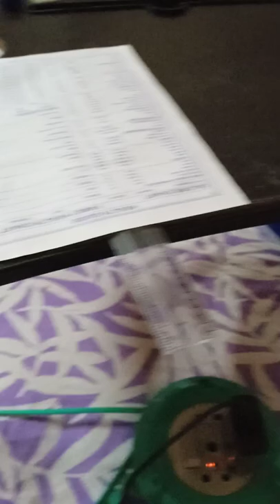trend you put a paper on a ruler and put any thing but the ruler will not fall 🤔🤔🙀